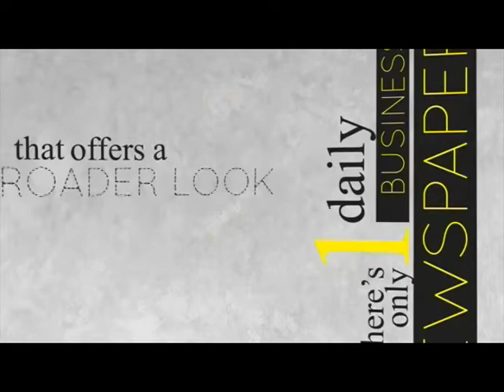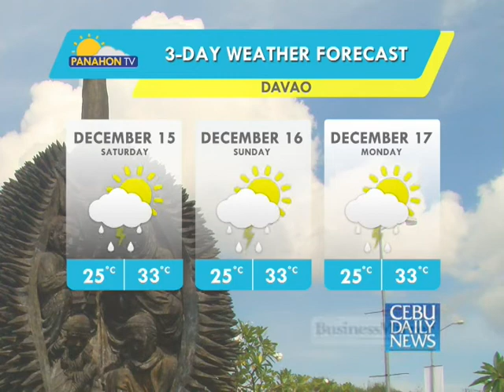Panahon.TV | December 14, 2018, 6:00PM